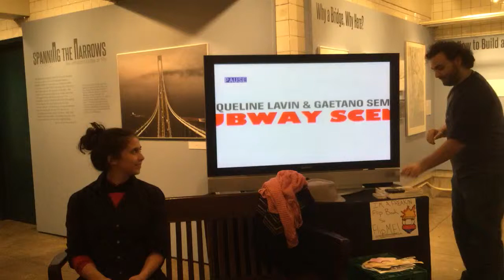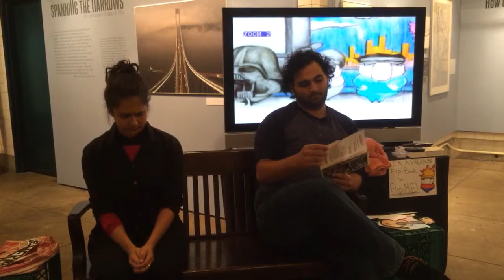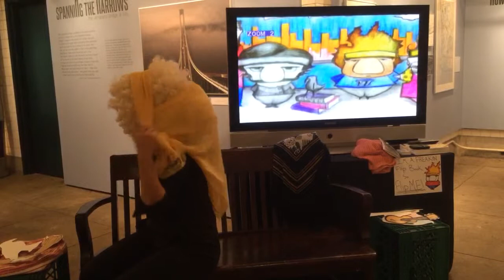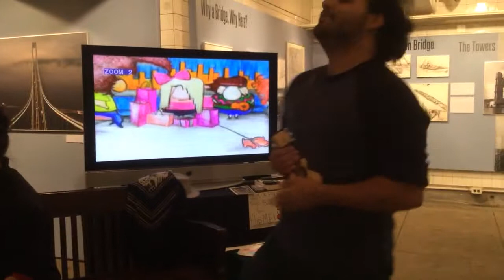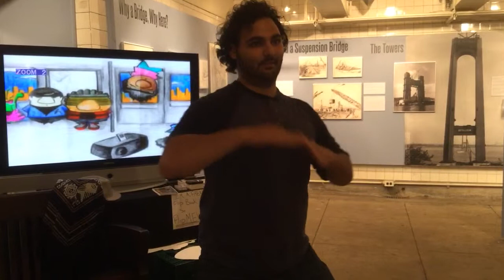Subway Scene Performance